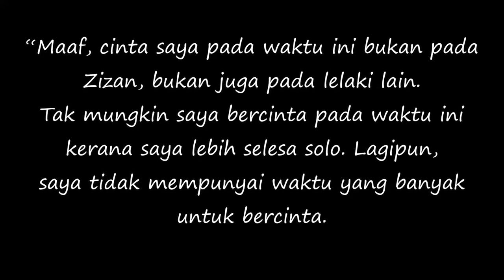Akhirnya Mira Filzah Buka Mulot Buat Zizan Tersipu Malu ..